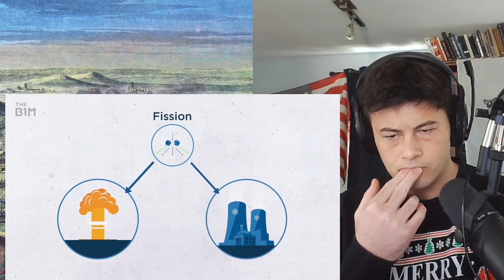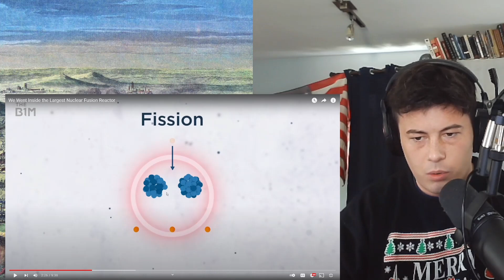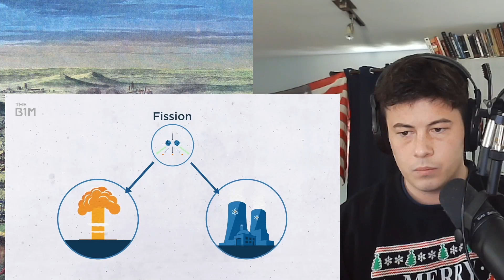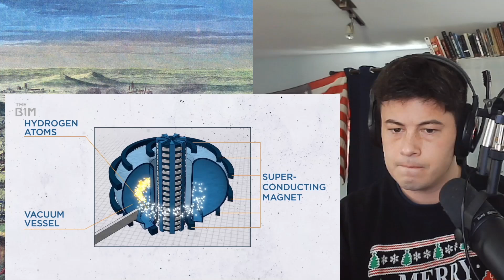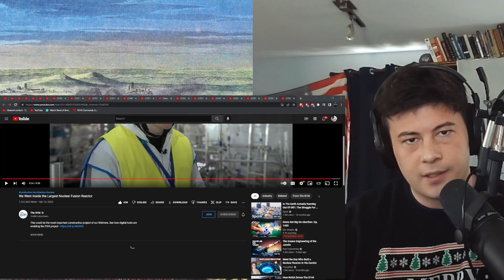American Reacts Largest Nuclear Fusion Reactor